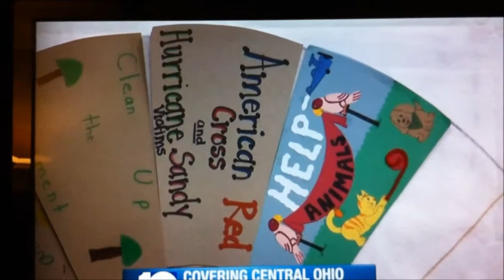Devonshire Elementary Kicks off 5 years of Penny Harvesting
Devonshire Elementary Kick-off their 5th year of Service Learning
COLUMBUS, Ohio -- Penny by Penny students from Devonshire Elementary have made a difference in their community over the past five years. The students are participating in a service learning program provided by See Kids Dream, called the Penny Harvest. The program helps students to build critical thinking and creative problem solving skills while they work together to help those in need in central Ohio.  Devonshire was the first Columbus City School to run the program and their assembly was themed "Kicking it Live in Year Five." See Kids Dream supports more than 40 central Ohio schools including Columbus, Worthington, Dublin City Schools, along with The Wellington School and two charter schools.